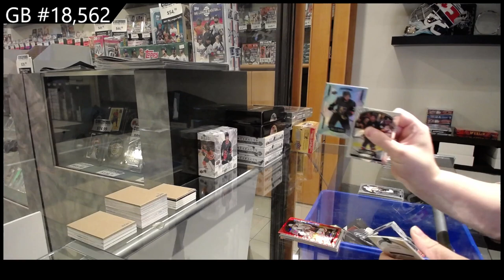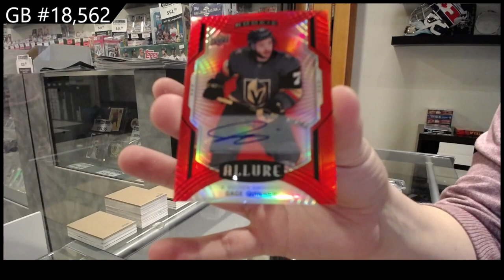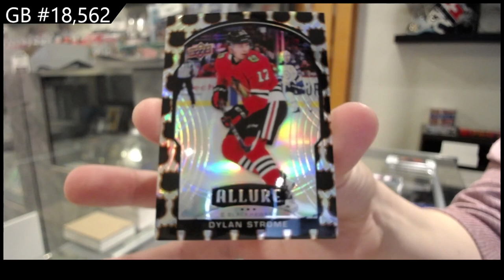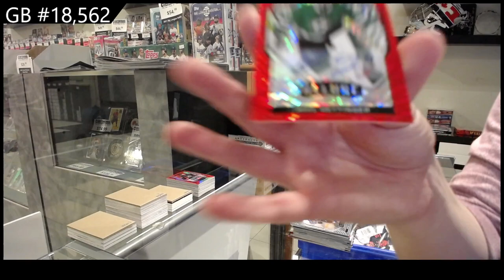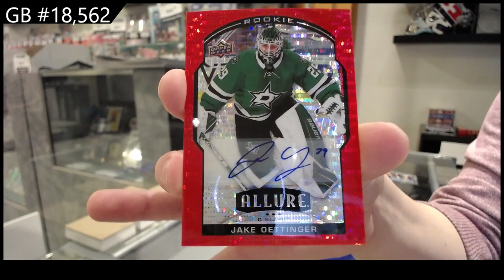20-21 Upper Deck Allure Hockey 2 Box Break - CNC #18,562